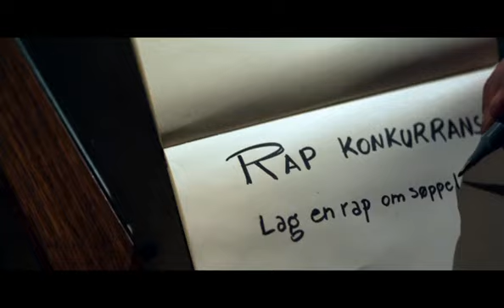Pimp our city2 RAP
Renholdskampanjen Pimp our city2 2009